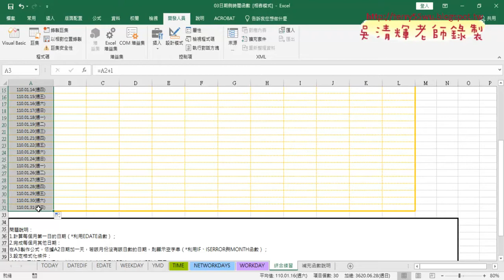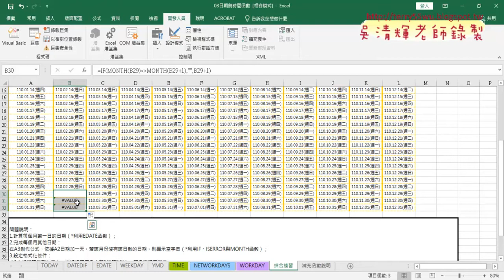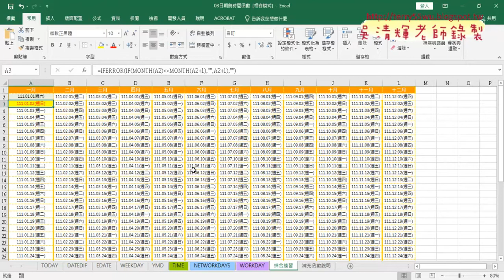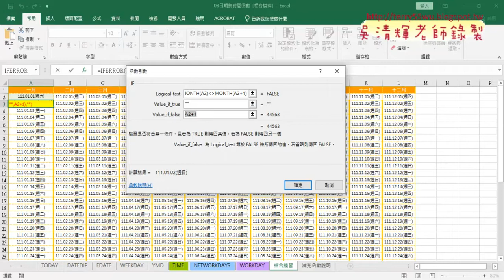05 用MONTH與IFERROR函數產生年曆